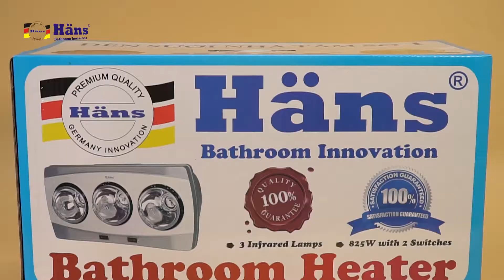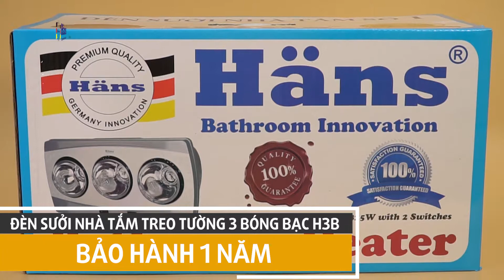Thực nghiệm đèn sưởi nhà tắm Hans H3B tuyệt đối an toàn với nước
Đèn sưởi nhà tắm Hans H3B treo tường có khả năng chống chịu nước tốt, đảm bảo an toàn khi sử dụng. Sưởi ấm tức thì không đốt cháy oxy, giúp lưu thông máu. Hàng chính hãng phân phối phủ sóng toàn quốc